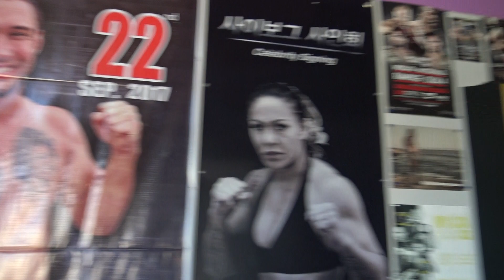CRIS CYBORG AND VERGIL ORTIZ WORKING - WARM UP RD - ESNEWS BOXING